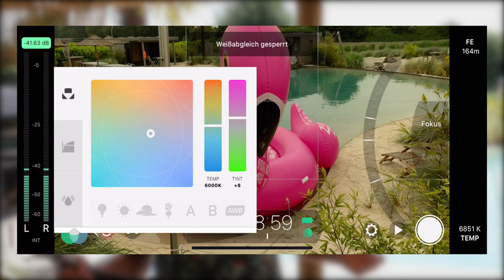Das perfekte VLOG-Setup für Filmeinsteiger | Mein Vlogging Smartphone Equipment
Wolffilms Academy - der ultimative Online-Kurs für alle Filmanfänger für nur einmalig € 399,- (statt €799,-). Die Online Filmschule von Rainer Wolf. Heute stelle ich euch mein Equipment vor mit dem ich meine VLOGs mit meinem Smartphone drehe. Das perfekte Setup für alle, die mit dem Smartphone Vlogs drehen wollen. Egal ob ihr mit einem Apple iPhone, einem Samsung Galaxy oder anderen Smartphone filmt, dieses Equipment kann ich euch wärmstens für eure eigenen Vlogs empfehlen.